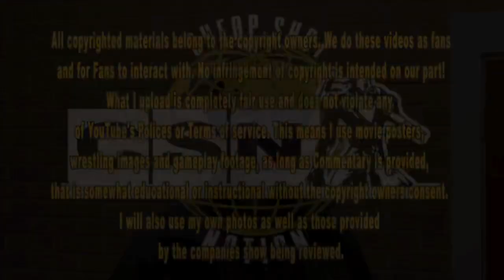Armageddon 14 12 2003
How does 2003 end in WWE? Armageddon!